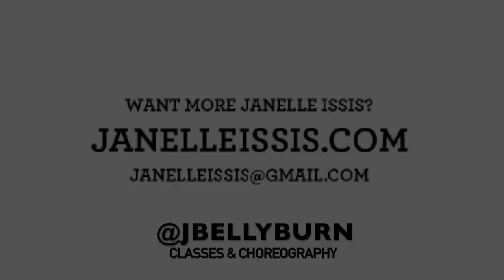Professional Teaching Reel 2017 (JANELLE ISSIS)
A complication of some of my most recent professionally teaching around the USA 2017 touring with STOT and HDJ!!

DANCE Styles: classic Egyptian bellydance, fusion bellydance, Bollywood bellydance fusion, Jazz

Showstopper Dance on Tour
Goshowstopper.com

Janelle Issis: CONTACT INTO
@JBellyburn - Instagram
@Dance9Janelle - twitter